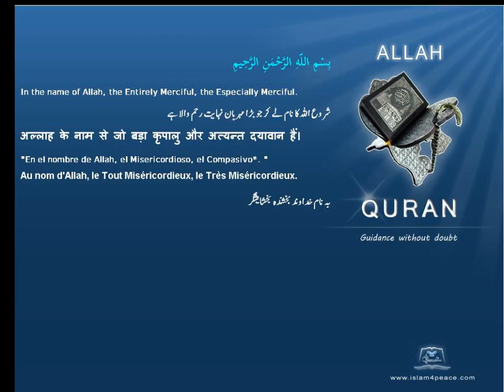Quran by Theme Indonesian Ants Islam4Peace com